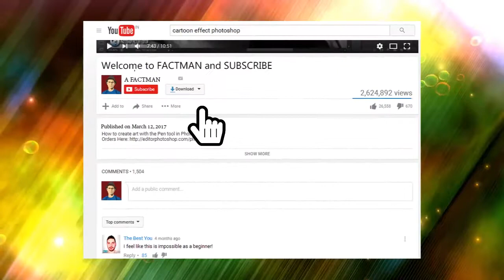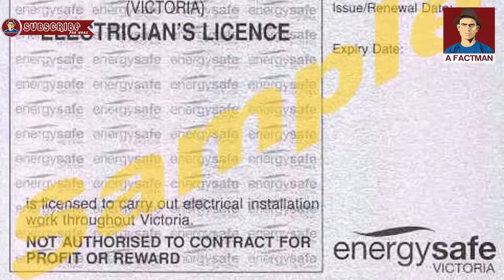अजब गजब दुनिया के कानून || Shocking laws P2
duniya ke gajab kanoon Shocking laws of countries that will blow your mind crazy lows in the world